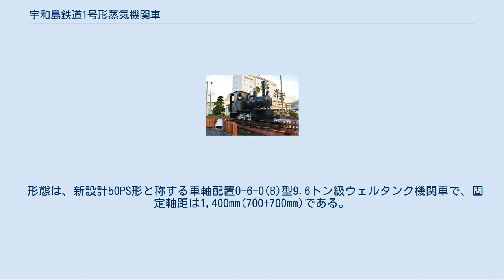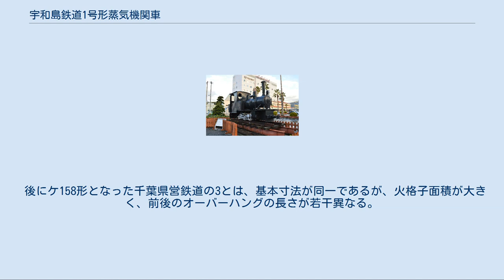宇和島鉄道1号形蒸気機関車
宇和島駅前に展示されているレプリカ 1号形は、かつて宇和島鉄道（後の宇和島線、現在の四国旅客鉄道予土線の一部）に在籍した、特殊狭軌線用タンク式蒸気機関車である。
 1913年（大正2年）に3両、1922年（大正11年）および1924年（大正13年）に各1両の計5両がドイツのオーレンシュタイン・ウント・コッペルで製造された。
宇和島鉄道では、1 - 3, 5, 6と称したが、1933年（昭和8年）8月1日の国有化にともない鉄道省籍となり、ケ220形（ケ220 - ケ224）と改番された。
製造番号は、1913年製が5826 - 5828、1922年製が9846、1924年製が10838である。
メーカーのリストによれば、もう1両（製造番号10886）が、宇和島鉄道に納入されたことになっているが、この機関車は、三蟠鉄道に納入予定だったものを、宇和島鉄道が先取りしたのを補充するため、取扱い商社が追加注文したものである。
 形態は、新設計50PS形と称する車軸配置0-6-0(B)型9.6トン級ウェルタンク機関車で、固定軸距は1,400mm(700+700mm)である。
本形式の炭庫は、オリジナルでは運転台前方の張り出しにあるが、後天的な改造により、運転台後方に炭庫の張り出しを設けている。
 国有化後は、宇和島線の1,067mm軌間への改軌工事に8年余りかかったため、1941年（昭和16年）まで宇和島線にとどまった。
改軌工事の完成後は、佐世保鉄道を買収した松浦線に移されている。
最初に転属したのは、1937年（昭和12年）4月30日付けのケ222で、後の4両は1941年5月15日付けで転属している。
これらは、世知原支区に配置され、松浦線の改軌が完成する1944年（昭和19年）6月まで主力機として使用された。
ケ224を除いて同年7月に廃車され、解体されたが、ケ224の廃車は1946年（昭和21年）12月17日まで持ち越され、佐々機関区で保管されていた。
同機は、1948年（昭和23年）3月以降に遠州鉄道に譲渡され、奥山線で1956年（昭和31年）まで使用された。
同線での番号は9（後年C1907に改番）であった。
 前述したように、1924年に三蟠鉄道に納入された1両(13)が同形である。
この機関車は、ウェルタンクのほかに運転台前方の炭庫の前半部が水槽とされている。
同鉄道が1931年（昭和6年）に廃止されたのにともない、1935年（昭和10年）に日本硫黄沼尻鉄道（後の磐梯急行電鉄）に売却されて同社の11になった。
1941年の改番によりC911となったが、1953年（昭和28年）に廃車された。
 赤穂鉄道にも、1923年製（製造番号9395）と1924年製（製造番号10873）の2両が導入され、3, 4として使用された。
こちらも基本寸法は三蟠鉄道のものと同様の、前部のオーバーハングが683mmのタイプである。
また、3は煙突内部に火の粉の飛散防止用の金網を仕込んだ、ダイヤモンドスタック型であった（後に撤去）。
後年、2両とも運転台背部に炭庫を改造により設置している。
両機とも1951年に廃車となり、3は大阪のブローカーが購入したというが、その後の消息は不明である。
 後にケ158形となった千葉県営鉄道の3とは、基本寸法が同一であるが、火格子面積が大きく、前後のオーバーハングの長さが若干異なる。
 ケ220形の諸元を示す。
 JR四国宇和島駅前に、宇和島鉄道1号機関車のレプリカが展示されている。